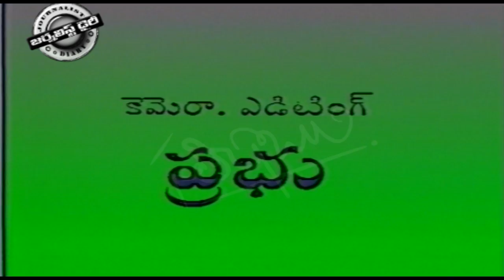DEVULAPALLI AMAR STORY ON JNTU DISPUTE JD KHAZANA